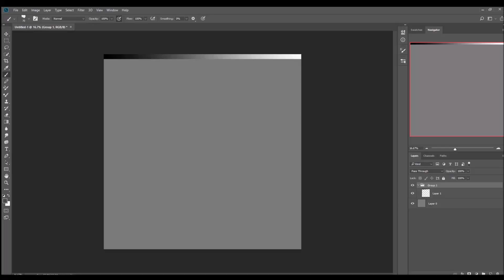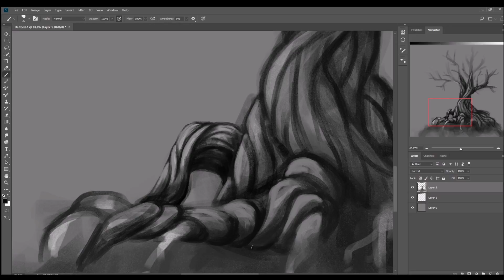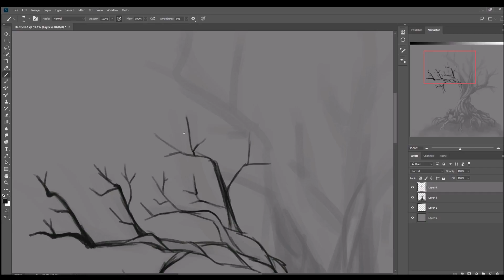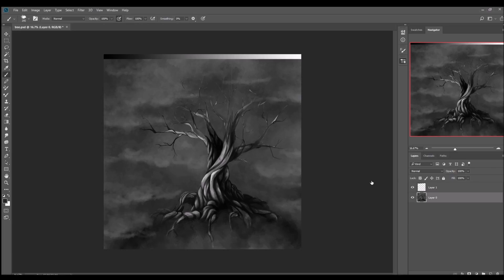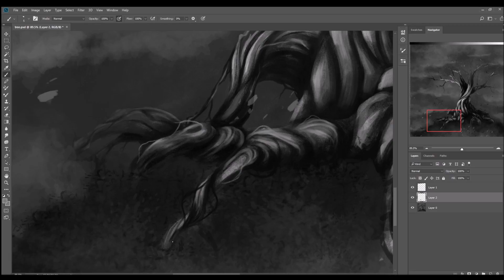Tree Practice Speedpaint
Just a practice drawing I did